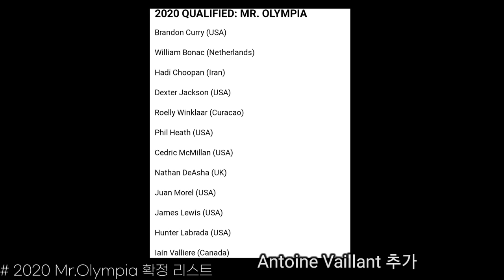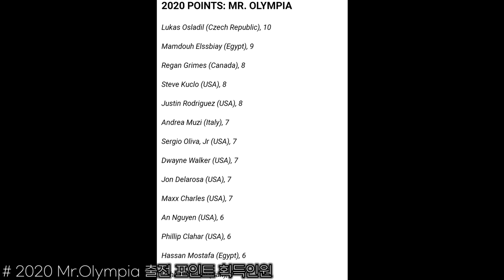IFBB '미스터 캘리포니아'의 주인공은?, 2020 올림피아 출전자 목록 최신화